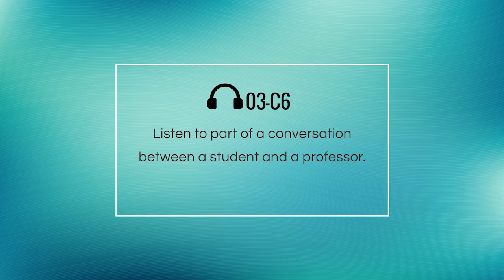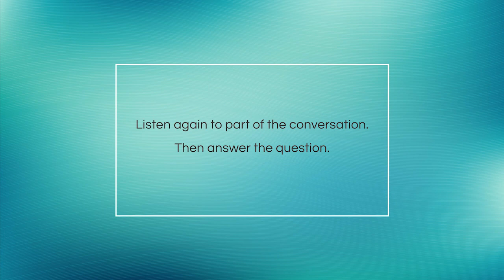TOEFL iBT Listening - 03 Function & Attitude - Conversation 6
Listen to part of a conversation between a student and a professor.

M: Hello Lucy. You said you wanted to talk about your paper? How is it coming along?
W: Well, I’ve decided to stick to the topic on the political economy of nuclear power, but I guess I’m a bit stuck.